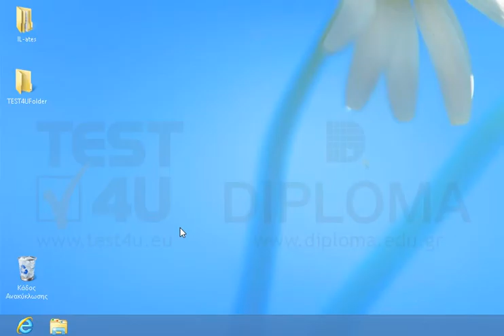Διαγράψτε το αρχείο fileold.txt από τον Κάδο Ανακύκλωσης.